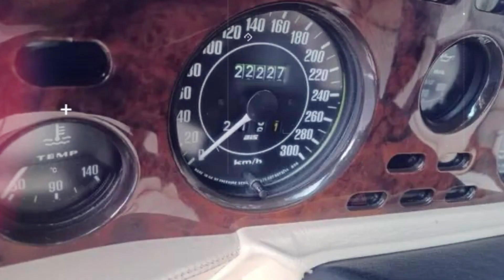1988 Aston Martin V8 Volante LHDF | POA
Classicmobilia | 1988 Aston Martin V8 Volante LHDF | POA